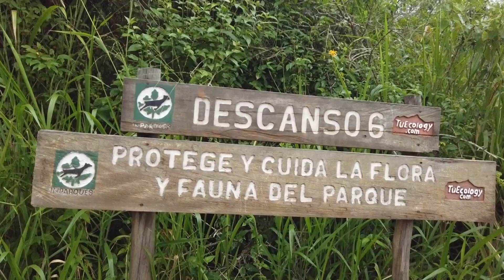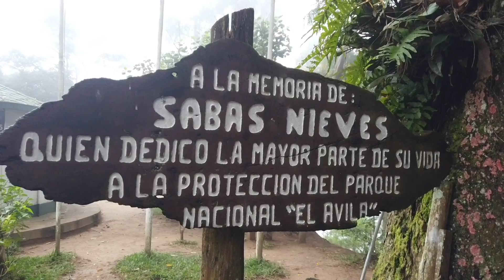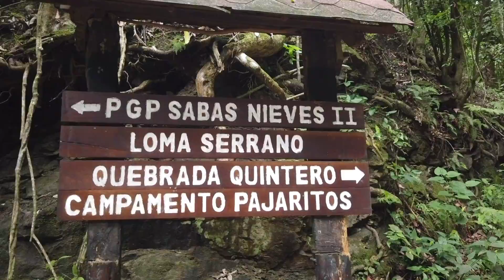Bañándome en unas cascadas, El Ávila, Sabas Nieves, Waraira Repano 🇻🇪 Caracas Venezuela hoy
Quebrada Quintero. Parque Nacional Waraira Repano (El Ávila) (Caracas-Venezuela)

El Parque Nacional Waraira Repano, conocido desde 1778 hasta el 7 de mayo de 2011 como Parque Nacional El Ávila está localizado en la Cadena del Litoral dentro de la cordillera de la Costa, en el centro-norte de Venezuela. Se extiende desde Caracas, y todo el norte del estado Miranda. En 1958 es declarado parque nacional. Ésta formación montañosa es considerada emblema y pulmón vegetal de la ciudad y dentro de él pueden realizarse diferentes actividades por ser uno de los principales atractivos de la capital de Venezuela en alturas que varían desde 120 hasta más de 2.765 msnm, en el Pico Naiguata.

El Parque toma su nombre, tanto el tradicional "Parque Nacional El Ávila") como el oficial (Parque Nacional Waraira Repano), del cerro que domina la ciudad de Caracas, el cual era conocido por los habitantes originarios del valle de Caracas, de etnia Caribe, como Guaraira Repano, que significa "Sierra Grande".

La primera vez que aparece el nombre de "Ávila" como tal es en 1778 según consta en las Actas del Cabildo de Caracas. Antes de esa fecha, la montaña era conocida como "la Sierra del Norte", "la Montaña a la Mar", o "el otro lado del cerro". El nombre de Ávila se debe a Juan Antonio Ávila, quien era dueño de unos terrenos en la serranía. Al morir en 1795, sus hijos heredan sus tierras y todos en Caracas ya la conocían como la sierra de los Ávila o el Cerro de Ávila. De allí el verdadero origen del nombre del cerro.

¡Increíble! Así Esta CARACAS En LA ACTUALIDAD - CAPITAL DE VENEZUELA
El Centro Comercial Mas GRANDE y CONCURRIDO De Caracas🇻🇪Muchas Tiendas NUEVAS!
¡Así están las calles del Centro de Caracas! en Venezuela
¿Cuánto CUESTA Hacer MERCADO en VENEZUELA?🇻🇪Asi Están Actualmente Los SUPERMERCADOS!
‌¿VENEZUELA SE ARREGLO? ¡está es LA VERDAD! (sin censura) 2022
LA VERDAD SOBRE IRSE DE VENEZUELA: ¿Sí pudieras emigrar, lo harías? - Oscar Alejandro